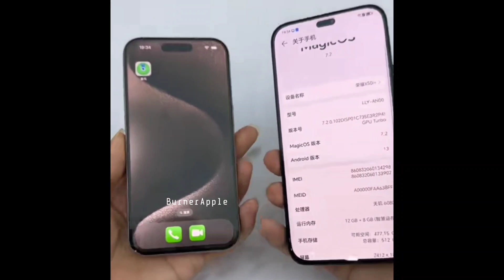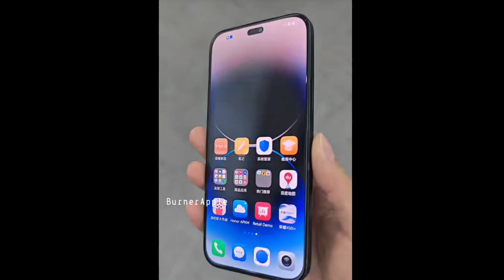Honor X50i Plus 5G Box Design & Hands On..... (First Impressions)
Honor X50i Plus 5G Unboxing Box Design (First Impressions)!

 Burner APPLE

👉 FOLLOW ME IN THIS PLACE FOR UPDATED.

Just Education Purple

HonorX50iPlus5G, HonorX50iPlus,